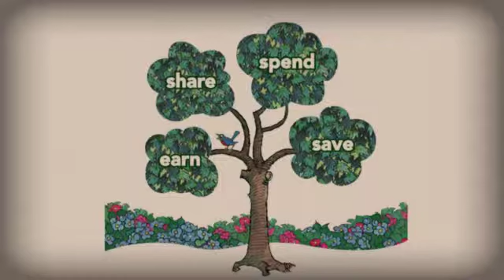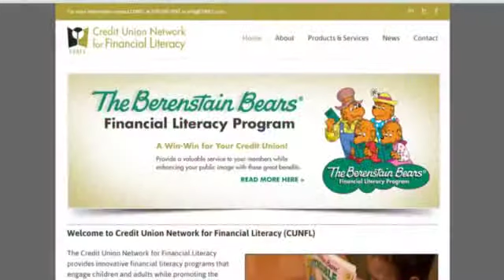"The Berenstain Bears Visit the Credit Union" book launch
Mike Berenstain, heir to the iconic Berenstain Bears, reads The Berenstain Bears Visit the Credit Union during the book’s launch.
for more info about the innovative Berenstain Bears Financial Literacy Program.